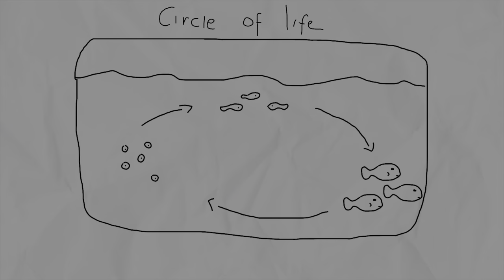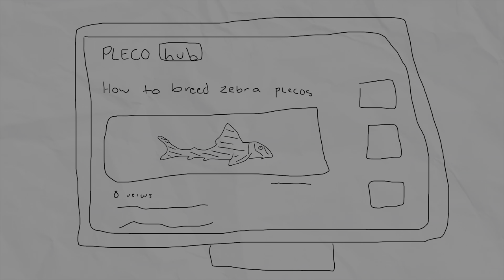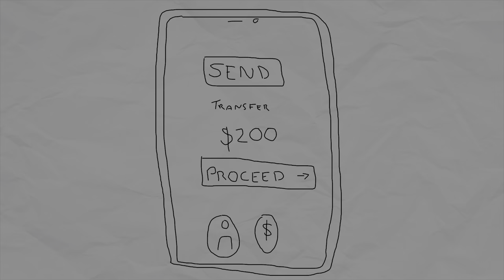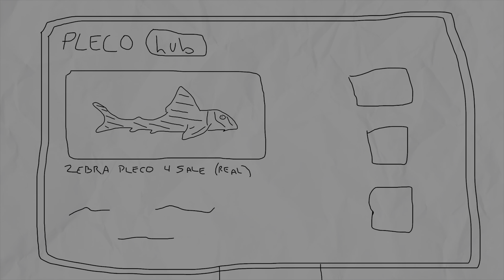BREEDING Zebra Plecos - Made 12 Babies!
J1/241 Station Rd, Yeerongpilly QLD 4105